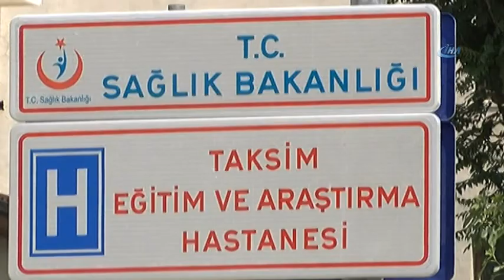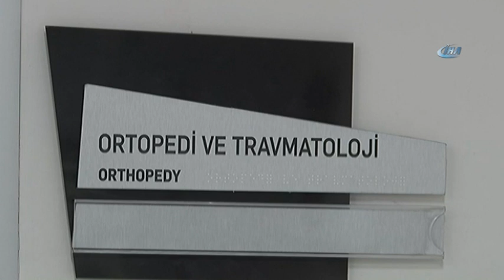Taksim Eğitim ve Araştırma Hastanesi Eski Yerinde Hizmete Açıldı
2015 yılında yıkılarak yeniden yapımına başlanan Taksim Eğitim ve Araştırma Hastanesi, eski yerinde hizmete başladı.

11 Haziran'da yapılması planlanan törenle resmi açılışı gerçekleştirilecek olan hastane drone ile havadan görüntülendi.

Taksim'de Sıraselviler Caddesi'nde 1969 yılında hizmete açılan ve uzun süre İlkyardım Hastanesi olarak hizmet veren Taksim Eğitim ve Araştırma Hastanesi, 2015 yılının başında yenilenmek için yıkılarak, hastane Gaziosmanpaşa'ya taşınmıştı. Yıkılan alanda yeniden inşasına başlanan Taksim Eğitim ve Araştırma Hastanesi'nde çalışmalar tamamlandı. İçerisinde 250 yatağın bulunduğu, 50 bin metrekare kapalı alanda sağlık hizmeti verilmesi planlanan hastane, yeniden hizmete başladı. Yaklaşık 5 yıldır hastanenin eksikliğini hisseden mahalle sakinleri, tedavileri için yeni yapılan hastaneye akın etti. Hastanenin son hazırlıkları ve çalışmalar drone ile havadan görüntülendi.

“Bugün ayakta hasta bakar hale geldik”

Hastane binasında incelemelerde bulunan Kamu Hastaneleri Hizmetleri Başkanı Prof. Dr. Hakan Güven, “2013 yılının Eylül ayında bu hastanemizi yenilemek amacıyla Gaziosmanpaşa Eğitim ve Araştırma Hastanesi’ne taşımıştık. Kısa süre içerisinde şehrin merkezinde inşaatın güçlüğüne rağmen, 5 yıl dolmadan tekrar geri dönüyor Taksim’e. Taksim gibi İstanbul’un merkezi bir alanında önemli bir ihtiyaçtı Taksim Eğitim ve Araştırma Hastanesi ama eski haliyle tabi ki bazı ihtiyaçlarımızı karşılayamaz hale gelmişti. Şuan çok modern bir bina. Hem hastalarımızın güvenliği hem de çalışanlarımızın güvenliği açısından. Güçlendirilmiş, depreme karşı dayanıklı bir bina oldu. Tabi eskiden daha koğuş sistemiyken yataklı servislerimiz, şuan tek kişilik ve iki kişilik odalarda hastalarımızı misafir edeceğiz. Burası İstanbul’un merkezinde acil ilkyardım misyonuyla kurulmuş bir hastaneydi. Tabi ki acil servisi, ihtiyacı karşılamıyordu. Bu yeni yaptığımız bina da acil servisimizi de çok genişlettik. Ve çok kısa bir süre içerisinde 24 saat üçüncü seviye hizmet veren acil servisimiz faaliyete geçecek. Tabi ki sadece acil servis düşünmemek gerekiyor. Bunun arkadaki destek sistemlerini, görüntüleme, laboratuvar, yoğun bakımları, ve yataklarıyla beraber düşündüğümüz zaman sanki ön planda ilk yardım ve acil varmış gibi düşünsek de geri planda buna hizmet veren, bu servisimize destek veren bütün birimlerimizi de hazır hale getirir. Bugün ayakta hasta bakar hale geldik. Çok kısa süre içerisinde, kısa süre derken 7 ile 10 gün içerisinde acil servisimizi, ameliyathanelerimizi yoğun bakım ünitelerimizi faaliyete geçirmeyi düşünüyoruz” diye konuştu.

Hastaneye hasta alınmaya da başlandı. Boğaz ağrısı şikayetiyle hastaneye geldiğini söyleyen Olena Öztürk isimli kadın “Boğazım ağrıyor, biraz. Onun için hastaneye geldim. Bankadaydım, doktor beyi gördüm, tanıtım yapılıyordu. Hastanenin açıldığını öğrenince hemen buraya koştuk. Kulak, burun ve boğazıma bakıldı. Şimdi doktor beyle de görüşeceğiz. Ne yapılması gerektiğini öğreneceğim” ifadelerini kullandı.